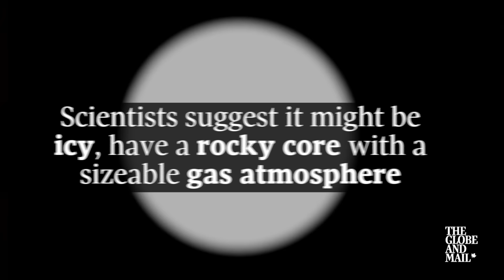Scientists may have found evidence of ninth planet in far reaches of solar system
The planet is currently being referred to as Planet Nine, and might have a rocky core.